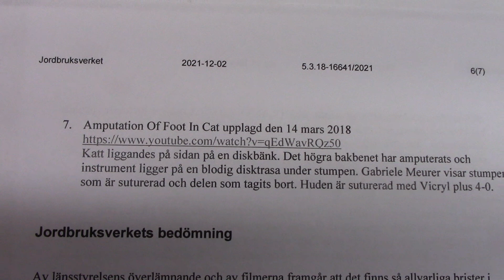7 Videos as Evidence to Take My Licence Away VIDEO nr 7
This video shows a cat still asleep after the amputation of a foot. It does NOT show the operation. Everything of interest I placed around the cat, the instruments, the cloth I used to suck up blod, the severed foot. nothing is cleaned up or washed. After that I show the cat with a bandage around his foot lying on lamb-skin, still asleep.
I stayed with the cat until he woke up and even longer to see how he was doing. And he was doing fine.
I checked on him later. Watch my video Foot Amputation Healing Well
This is another surgery of an old cat that went very well. And I am proud of it.